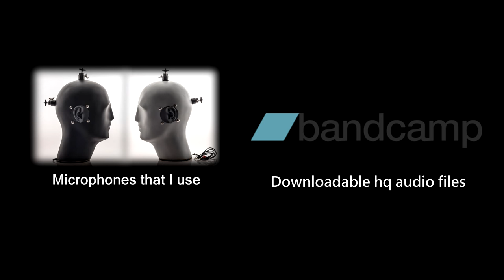(3D binaural recording) Asmr multi-layered sounds (oranges, dense liquid, soda)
The last voting:
1. Multi-layered sounds (229)
2. Inside a car (107) Will be uploaded within a week
3. Inside a tree crown (103)
4. Boiling water (53)

When I was choosing the sounds for this video I took into consideration two most important matters such as popularity, and how well the sounds match to themselves. In case of the second aspect it seemed to me that basically this time everything is great, and indeed it was until I started editing. Then I realised that actually I didn't hit the spot at all with choosing the sounds, because briefly speaking some of them turned out to be too fast paced which wasn't that annoying when the sounds were separated. The worse began when I joined them all together into a single audio track. To make a long story short after a few tries I managed to rid out some of the unwanted parts, and turn the whole recording into a relatively acceptable form which hopefully will come up to your expectations.

There are lots of HQ downloadable audio tracks in many different formats such as MP3, FLAC, ALAC (Apple Lossless), AAC, or Ogg Vorbis. Now if you wish you can download your favorite soundtrack, and listen on your mobile phone or mp3 player whenever you want

Picture of bubbles by Heather

All the rest is public domain.

Recommended low-end audio recorders:

1. ZOOM H1
2.TASCAM DR-05

Recorders with XLR inputs and low EIN noise:

1. OLYMPUS LS-100
2. ROLAND R-26

Microphones with 3.5 mm audio jack:

2. ROLAND CS-10EM

Condenser cardioid mics:

1. RODE NT1

Fanless laptops:

1. ASUS TRANSFORMER BOOK
2. ASUS ASPIRE SWITCH